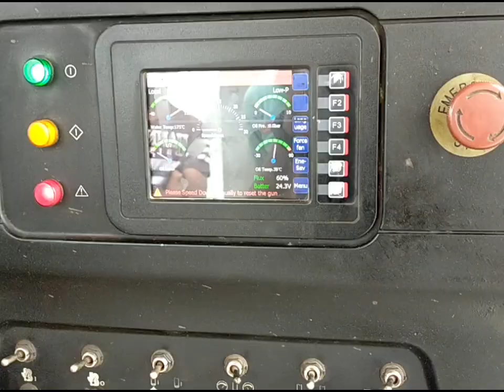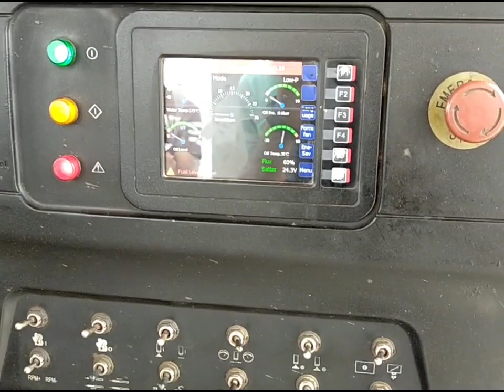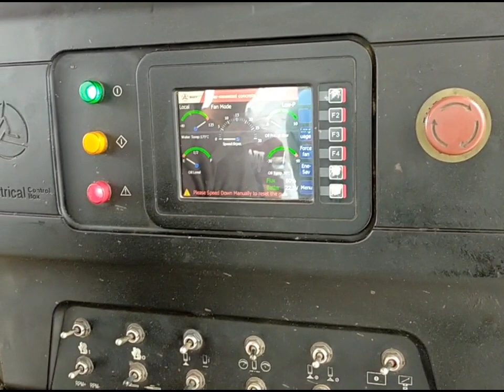Concrete pump uninstall and install process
Concrete pump uninstall and install process. I hope this video help you to learn about concrete pump. Concrete pump related video not available in YouTube. That's why I'm trying to fulfil this gap. I need to your inspiration to keep up good work. Hope you all are help me.